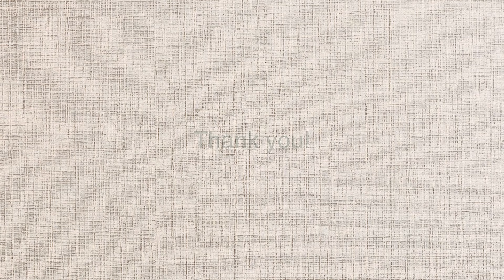DIY | macrame curtain back drop | 마크라메 커튼 백 드롭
How to make a macrame curtain
using basic knot🌿
I made a macrame curtain
using square knot and arrow pattern.

기본 매듭을 사용한 마크라메 커튼 만드는 방법🌿
평 매듭과 화살 패턴을 사용해서
마크라메 커튼을 만들어 보았어요.

* 사이즈 : 78cm x 200cm
* 음악 : The sea and the moon_by Ben Noble_Artlist

저의 영상을 봐 주셔서 너무 감사해요.💛
그리고 지속적인 작품 활동과 컨텐츠 제작을 할 수 있도록
렛비 채널을 응원해 주세요~~